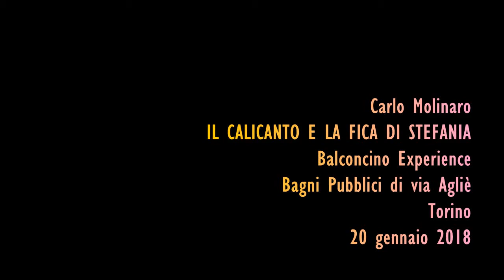Il calicanto e la fica di Stefania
l’odore del calicanto mi dà un empito
non so di cosa, basti dire empito
quando nel giardino della casa di Vercelli
lo sento a gennaio
un empito piacevole, volatile
e vertiginoso, sensuale, questo sì

l’ho sentito ieri, è gennaio infatti
(è una furbata del calicanto
odorare a gennaio
quando c’è pochissima concorrenza)

allora
specificamente il calicanto di Vercelli
è lì da prima che nascessi
è un arbusto alto (alberello?) ed è molto vecchio
quindi ricordo d’infanzia?
imprinting dell’infanzia?
amo l’odore del calicanto perché legato
alla mia infanzia?

secondo me no:
intanto da bambino non credo che lo notassi
i bambini sono uomini d’azione
se ne fregano della natura
non sono contemplativi
tanto meno olfattivi
anche se io un pochino lo ero già
contemplativo

ma credo che il calicanto mi piaccia in sé
è un odore soave in gennaio
mi piace ovunque io lo senta

casomai è un punto in favore del giardino di Vercelli
avere il calicanto
avere un calicanto
poi certo è quel calicanto
che è lì da prima che nascessi
e se lo sradicheranno
(ogni tanto sradicano qualcosa
per qualche motivo)
mi spiacerà
sarà qualcosa
che mancherà

il nucleo è l’odore di calicanto
il calicanto non ha un nome proprio
solo il nome comune, calicanto
alle piante non si danno nomi
solitamente
mentre agli animali sì
Fufi Fido Bobi Belfagor

le piante non chiedono di avere nome
anche se forse qualche giardiniere fanatico
dà nomi propri alle sue gardenie
o ai suoi ibischi

il calicanto di Vercelli
è in un giardino privato
appartiene alle tre famiglie
che abitano la casa, ma
è vicino alla cancellata
e il suo profumo certamente
si effonde nella strada

è odorabile dai passanti
e questo è rassicurante
gli dà un senso più ampio
di bene comune
lo si può inspirare
liberamente

e nel naso dei passanti
si connette con altri calicanti
e forse altri fiori e odori (ciascuno
dei passanti
come degli abitanti
ha i suoi collegamenti
personali diversi)
esaltandoli ed esaltandosi
in un insieme aperto di varie sensazioni

a me dà un empito
che rimanda a molte cose
simili, anche se
non sempre le stesse

l’odore della fica di Stefania
(nome di fantasia: devo imparare
a usare i nomi di fantasia)
l’odore/sapore della fica
di Stefania
mi dà un empito
non so di cosa ma un empito
piacevole, volatile

e me lo danno i suoi occhi
i capelli, le mani
e poi i suoi gesti
e (benché in misura minore,
lo ammetto) le sue parole

Stefania ha un nome proprio
le piante non hanno quasi mai nomi propri
gli animali talvolta sì
le persone quasi sempre
Stefania è una persona come me
(anch’io ho un nome proprio,
benché talvolta non me ne importi nulla)
e ha pensieri come me
e come me ha la sua libertà
speriamo che l’abbia

il calicanto non credo che abbia libertà
nasce dove nasce e lì rimane
neanche credo che decida di fiorire
né di profumare
gli succede e basta
è così

gli animali non so, dipende
noi umani ci piace pensare
che sì, ce l’abbiamo, libertà

ma a parte questo
dà un empito
piacevole, sensuale
dovrebbe stare vicino alla cancellata
per essere odorato dai passanti
e colpire i più sensibili

dovrebbe insomma essere
un bene comune
questa è la mia opinione
chiaro che Stefania ha il diritto
di pensare diverso
però io la vedo così ed è per questo
che non posso concepire gelosia
è chiaro, no?

perché l’empito è quello, da fiche o calicanti
è quello il desiderio, è una corrente
che fluisce confluisce defluisce
si mischia e si confonde

la fica di Stefania
rimanda ad altre fiche
e anche a calicanti
non ci sono barriere

Stefania può avere l’odore più forte di tutte
può essere disperatamente
irrinunciabile
ma sempre rimanda, in una sinfonia
ad altri odori, altre fiche, altri fiori
del giardino terrestre

poi c’è il tipo d’amore fra persone
che può nascere o no dagli odori
è molto variabile, francamente
non ne sono granché competente:
si chiama relazione, assomiglia
anche all’amicizia, però
ha del possesso dentro, non so
perché, forse per esigenze progettuali
(e qui fiche e calicanti
non c’entrano più tanto)
si stringe come un patto
si stipula un contratto

ma secondo me l’odore
della fica di Stefania
come quello del calicanto
non sta in patti né contratti

stia vicino alla cancellata
o meglio ancora fuori, nel parco
a dare un empito a chiunque
passi con naso fino

io credo che sia meglio, a me
dà angoscia ogni muro di giardino

(letta a Balconcino Experience, Bagni Pubblici di via Agliè, Torino, 20 gennaio 2018)